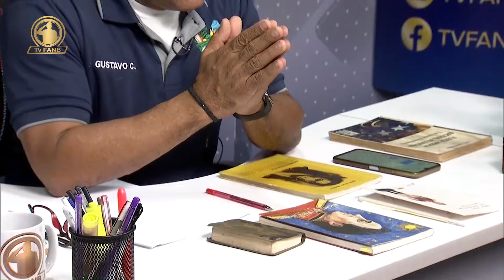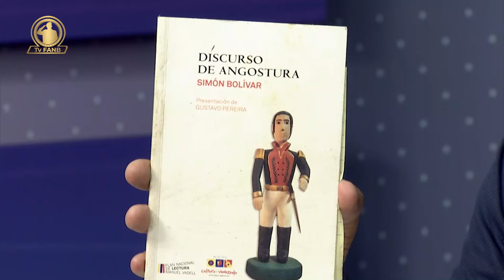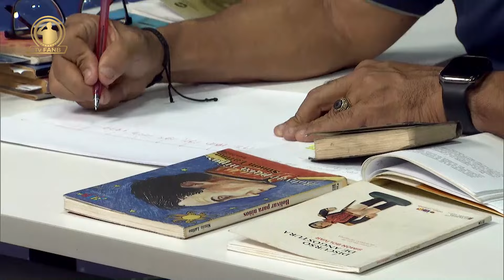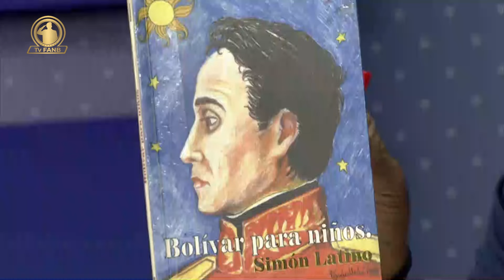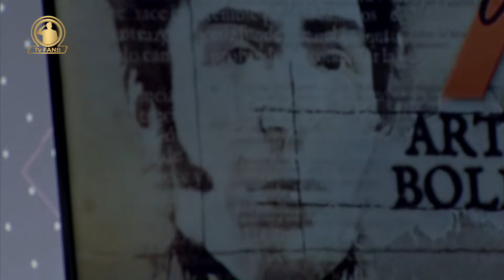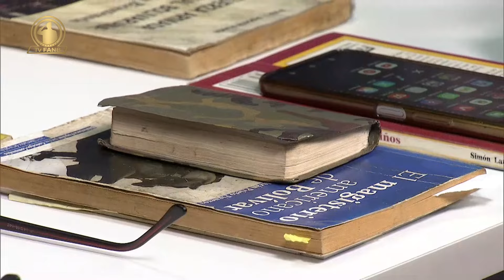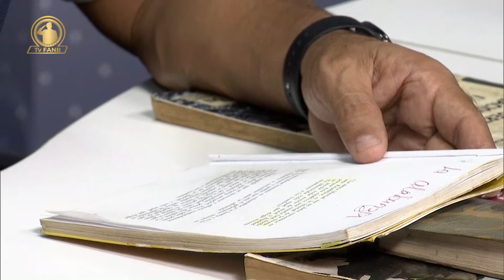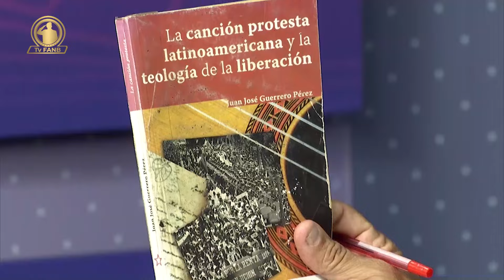ARTILLERÍA BOLIVARIANA, TODO TIENE SU TIEMPO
ARTILLERÍABOLIVARIANA 25JUL24
TEMA: TODO TIENE SU TIEMPO